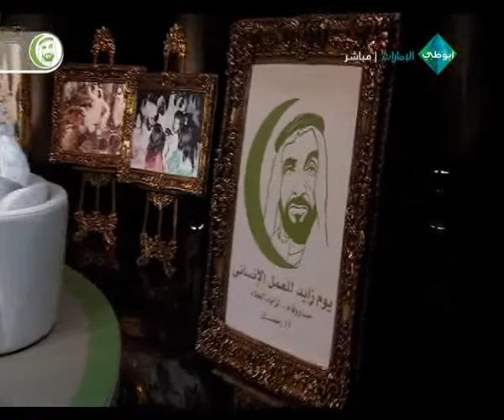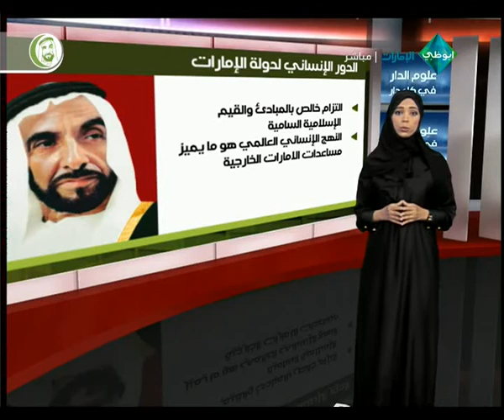بالأرقام والإحصائيات .. الدور الإنساني لدولة الإمارات - الذكرى التاسعة للشيخ زايد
في عهد الشيخ زايد انهمر الخير على كل بقعة تإن من فرط الحاجة. واستمر هذا العطاء في عهد خليفه .. بالأرقام والإحصائيات معنا في هذا التقرير.